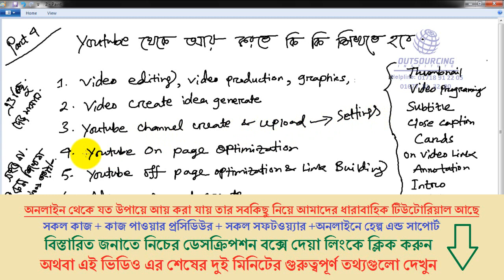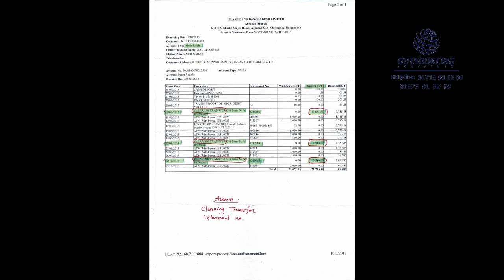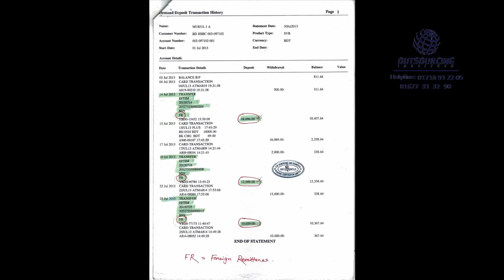4 Ki ki shikte hobe